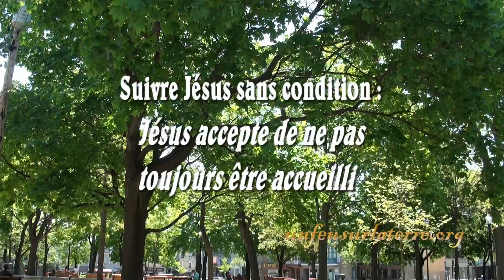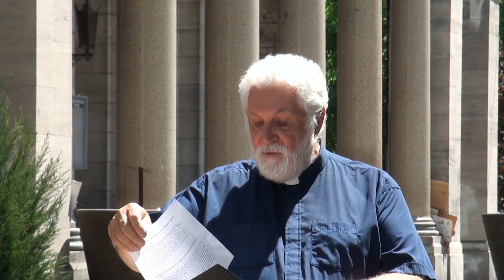273. Jésus accepte de ne pas toujours être accueilli / Pierre Desroches - 26 juin 2016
« Commentaire des textes liturgiques du 26 juin 2016 : SUIVRE JÉSUS SANS CONDITION » / « Des textes sur la vocation / Élisée qui brûle les choses qui sont liées à son passé comme signe de détachement / Appartenir au Père / Regarder en avant pour la mission. » / VISITEZ
/ PIERRE DESROCHES a été ordonné prêtre en 1977 dans le diocèse de Montréal. Il est curé des paroisses Saint-Pierre Claver, Saint-Stanislas de Kostka, Saint-Enfant-Jésus du Mile-End à Montréal (Québec) et est également aumônier du Service de Police de Montréal.
/ GINO FILLION : composition et orchestration, caméra et montage pour le site « unfeusurlaterre.org » et l’organisme d’évangélisation par les arts « Qéhélata » / RÉFÉRENCES BIBLIQUES
Évangile : Suivre Jésus sans condition sur la route de la Croix (Luc 9, 51-62)
Comme le temps approchait où Jésus allait être enlevé de ce monde, il prit avec courage la route de Jérusalem. Il envoya des messagers devant lui ; ceux-ci se mirent en route et entrèrent dans un village de Samaritains pour préparer sa venue. Mais on refusa de le recevoir, parce qu'il se dirigeait vers Jérusalem. Devant ce refus, les disciples Jacques et Jean intervinrent : « Seigneur, veux-tu que nous ordonnions que le feu tombe du ciel pour les détruire ? » Mais Jésus se retourna et les interpella vivement. Et ils partirent pour un autre village. En cours de route, un homme dit à Jésus : « Je te suivrai partout où tu iras. » Jésus lui déclara : « Les renards ont des terriers, les oiseaux du ciel ont des nids ; mais le Fils de l'homme n'a pas d'endroit où reposer la tête. » Il dit à un autre : « Suis-moi. » L'homme répondit : « Permets-moi d'aller d'abord enterrer mon père. » Mais Jésus répliqua : « Laisse les morts enterrer leurs morts. Toi, va annoncer le règne de Dieu. » Un autre encore lui dit : « Je te suivrai, Seigneur ; mais laisse-moi d'abord faire mes adieux aux gens de ma maison. » Jésus lui répondit : « Celui qui met la main à la charrue et regarde en arrière n'est pas fait pour le royaume de Dieu. »

1ère lecture : Élisée abandonne tout pour suivre Élie (1 Rois 19, 16b.19-21)
Le Seigneur avait dit au prophète Élie : « Tu consacreras Élisée, fils de Shafate, comme prophète pour te succéder. » Élie s'en alla. Il trouva Élisée, fils de Shafate, en train de labourer. Il avait à labourer douze arpents, et il en était au douzième. Élie passa près de lui et jeta vers lui son manteau. Alors Élisée quitta ses boeufs, courut derrière Élie, et lui dit : « Laisse-moi embrasser mon père et ma mère, puis je te suivrai. » Élie répondit : « Va-t'en, retourne là-bas ! Je n'ai rien fait. » Alors Élisée s'en retourna ; mais il prit la paire de boeufs pour les immoler, les fit cuire avec le bois de l'attelage, et les donna à manger aux gens. Puis il se leva, partit à la suite d'Élie et se mit à son service.

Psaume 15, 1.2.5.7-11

R/ Dieu, mon bonheur et ma joie !

Garde-moi, mon Dieu : j'ai fait  de toi mon refuge.
J'ai dit au Seigneur : « Tu es mon Dieu !
Seigneur, mon partage et ma coupe :
de toi dépend mon sort. »

Je bénis le Seigneur qui me conseille :
même la nuit mon cœur m'avertit.
Je garde le Seigneur devant moi sans relâche ;
il est à ma droite : je suis inébranlable.

Mon cœur exulte, mon âme est en fête,
ma chair elle-même repose en confiance :
tu ne peux m'abandonner à la mort
ni laisser ton ami voir la corruption.

Je n'ai pas d'autre bonheur que toi.
Tu m'apprends le chemin de la vie :
devant ta face, débordement de joie !
À ta droite, éternité de délices !

2ème lecture : L'Esprit s'oppose à la chair et nous rend libres (Galates 5, 1.13-18)
Frères, si le Christ nous a libérés, c'est pour que nous soyons vraiment libres. Alors tenez bon, et ne reprenez pas les chaînes de votre ancien esclavage. Vous avez été appelés à la liberté. Mais que cette liberté ne soit pas un prétexte pour satisfaire votre égoïsme ; au contraire, mettez-vous, par amour, au service les uns des autres. Car toute la Loi atteint sa perfection dans un seul commandement, et le voici : Tu aimeras ton prochain comme toi-même. Si vous vous mordez et vous dévorez les uns les autres, prenez garde : vous allez vous détruire les uns les autres. Je vous le dis : vivez sous la conduite de l'Esprit de Dieu ; alors vous n'obéirez pas aux tendances égoïstes de la chair. Car les tendances de la chair s'opposent à l'esprit, et les tendances de l'esprit s'opposent à la chair. En effet, il y a là un affrontement qui vous empêche de faire ce que vous voudriez. Mais en vous laissant conduire par l'Esprit, vous n'êtes plus sujets de la Loi.